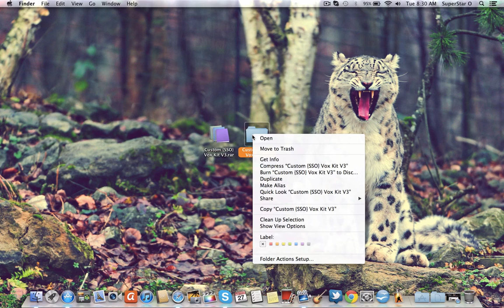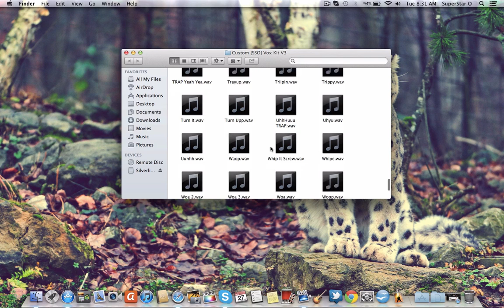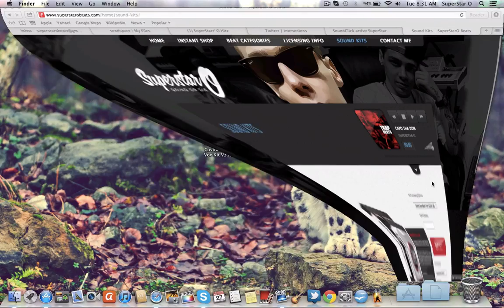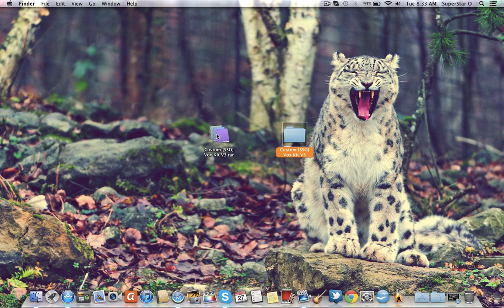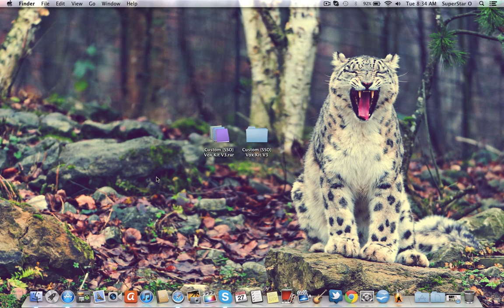SSO Custom VoxKit V3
To Purchase SoundBanks, DrumKits & VoxKits Visit The SoundKits Section At SuperStarO.com or SuperStarO.com